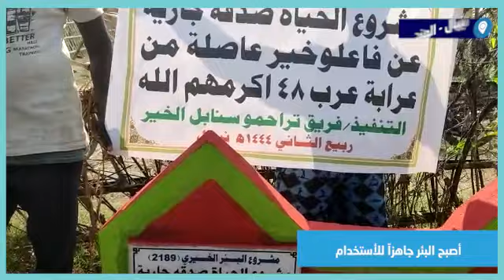مشروع الحياة صدقة جارية بئر مياه للشرب في نيبال من فاعلو خير عاصلة عرابة عرب 48 أكرمهم الله و حفظهم